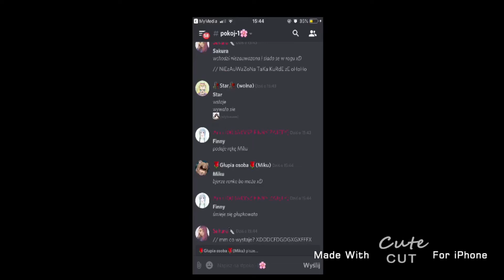KOCHAM WAS MOJE PARUFKI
OD DZIS NAZYWAM WAS PAROWKAMI XD
Nie fochajcie sieee xD